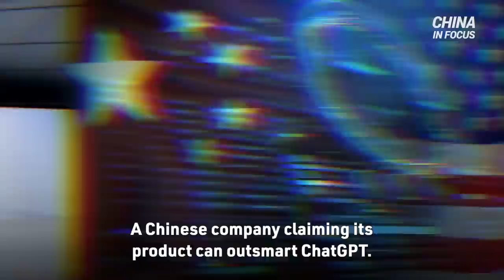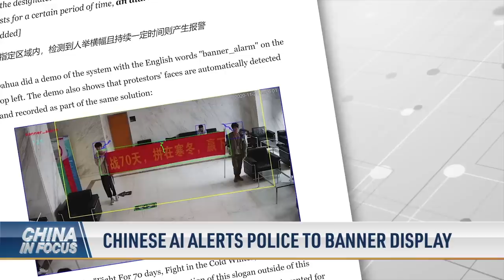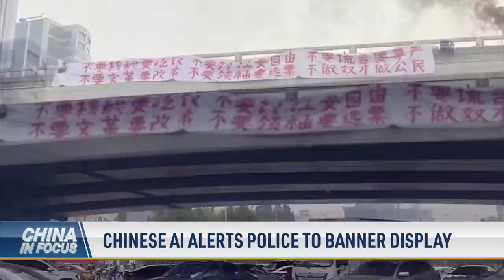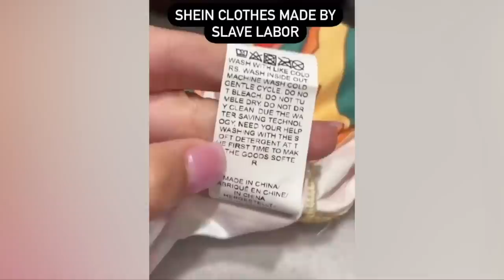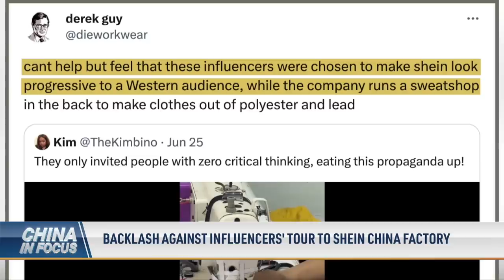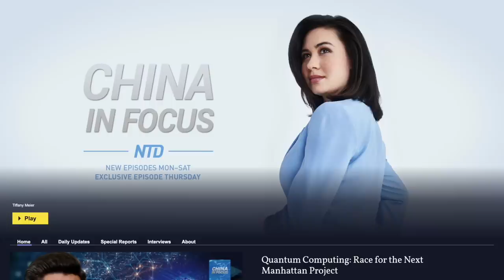Baidu Claims Its Bot Beats ChatGPT in Key Metrics | China In Focus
China is ramping up its tech war with the United States. A Chinese company claims its product can outsmart ChatGPT. Where do the two superpowers stand in the battle for tech dominance? And how did American companies actually help Beijing’s rise?

00:00 Intro
00:36 Baidu Claims Its Bot Beats ChatGPT in Key Metrics
03:10 Chinese AI Alerts Police to Banner Display
05:46 U.S. 'Asleep at the Wheel:' Nikki Haley on China Threat
07:23 Luxury Brand CEO Visits Beijing
09:35 Backlash Over Influencer Tour of SHEIN China Factory
12:06 How the Wagner Mutiny Exposed Risks for China
14:23 Extreme Weather Destroys Farms in China